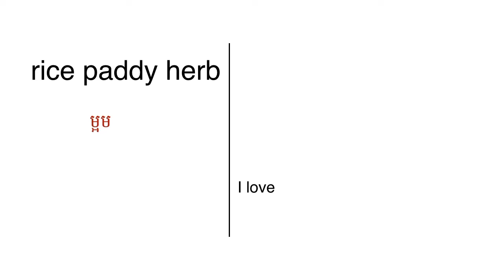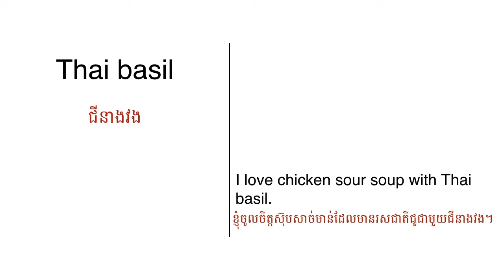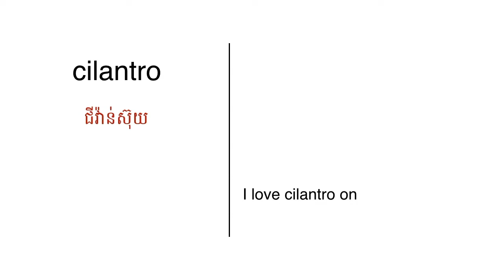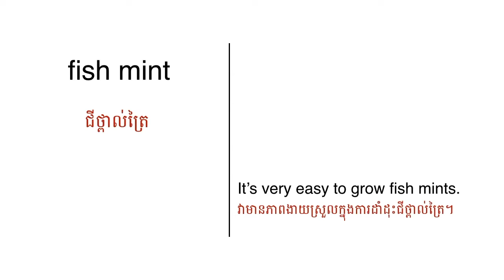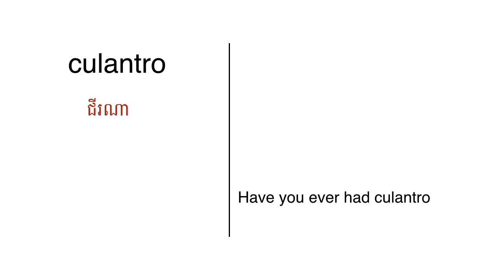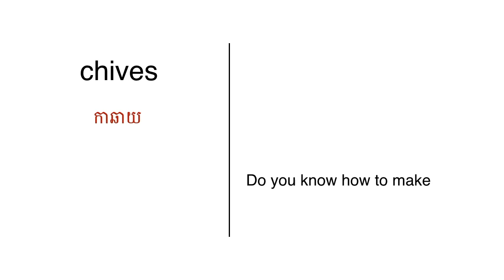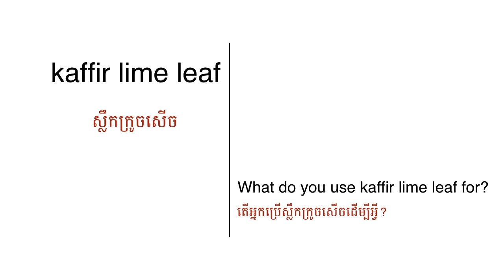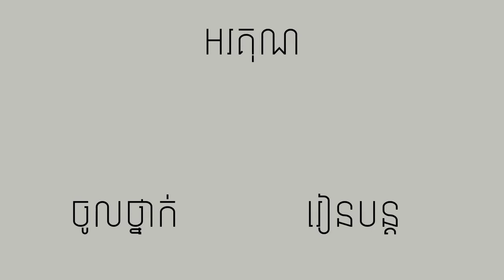English Vocabulary in Khmer | រៀនពាក្យអង់គ្លេសជាខ្មែរ | Herbs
មេរៀននេះ យើងនឹងរៀនពីពាក្យភាសាអង់គ្លេសមួយចំនួនទាក់ទងនឹងប្រភេទជី។

We're going to learn English vocabulary words in Khmer related to herbs. What does cilantro mean in Khmer? What does mint mean in Khmer?